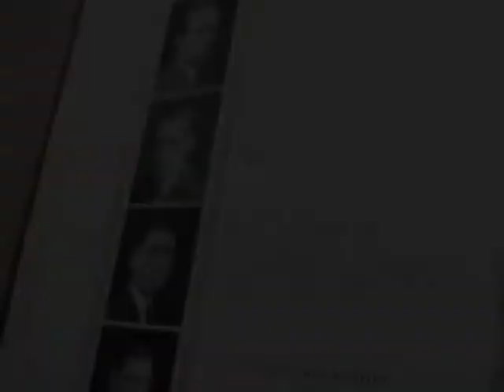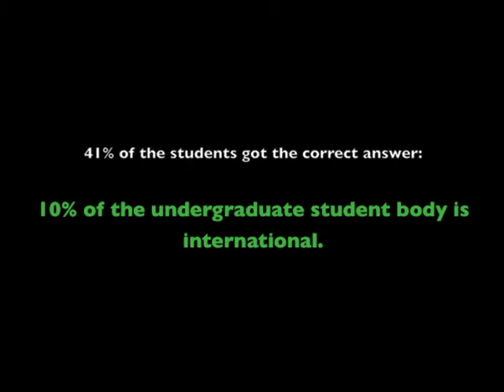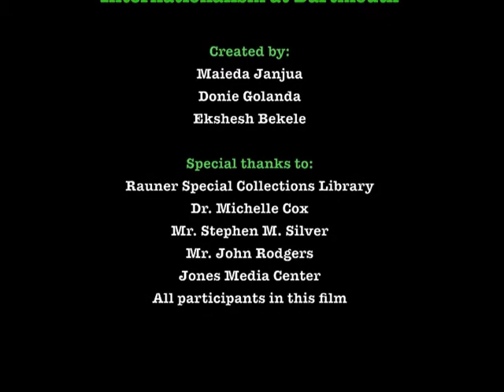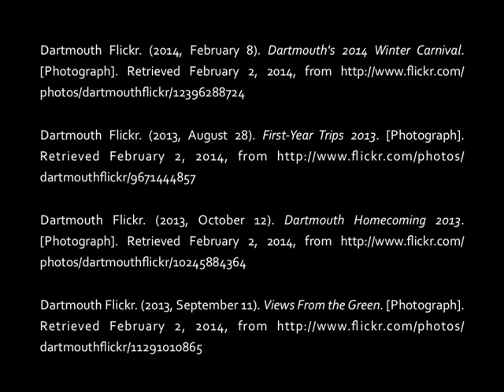Unity in Diversity: Internationalism at Dartmouth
A homework assignment for my Writing 2-3 class at Dartmouth College :)